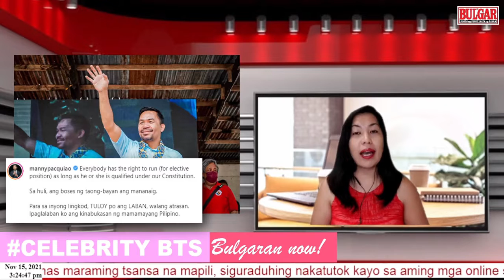May 'K' naman daw siya… SEN. PACQUIAO,WALANG BALAK UMATRAS SA PAGKA-PANGULO